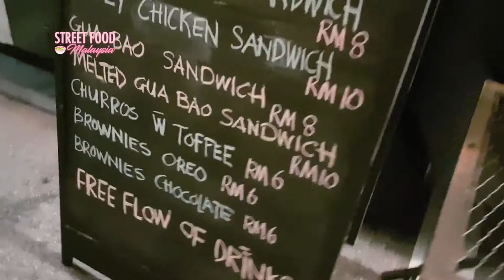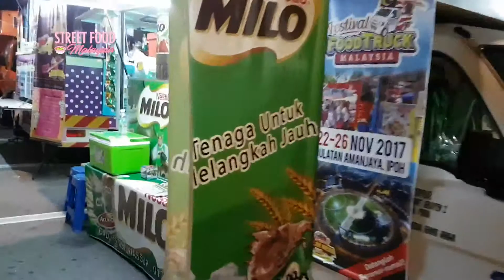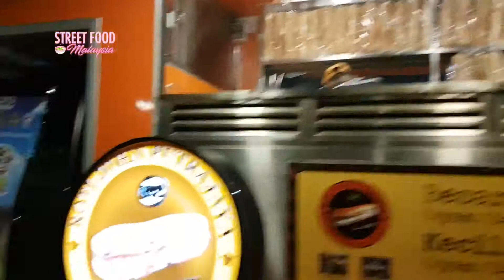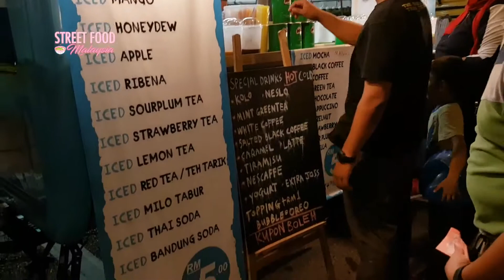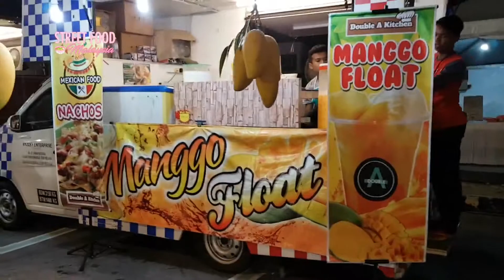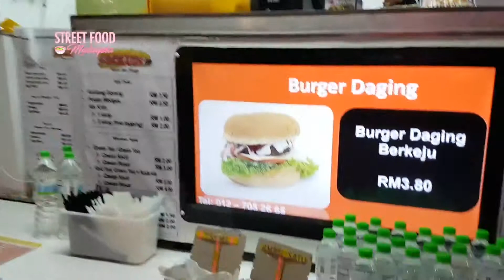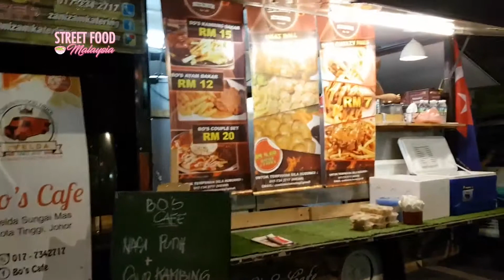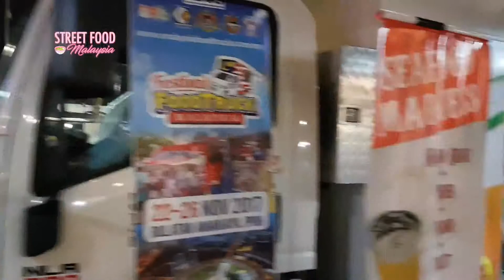Food Truck Festival @ Karnival Jualan Mega 2017 Ipoh festivalfoodtruck - Malaysian Street Food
Previously uploaded to channel "Street Food Malaysia".
First published: Nov 25, 2017
Recorded views as of March 2019: 928